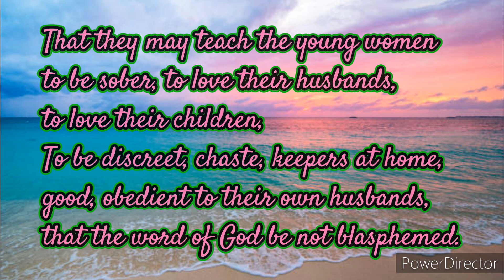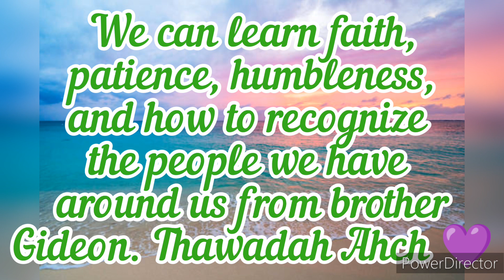Learning from the Mighty Warrior Ahch Gideon .